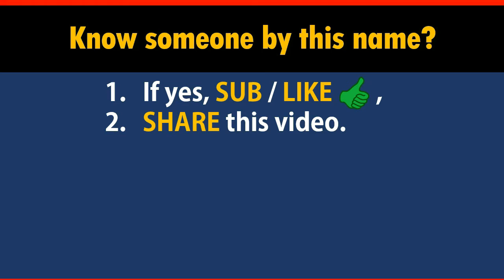How to Say Your Name STEELE in Chinese?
*Formal* Chinese translation of your name STEELE. This video shows how native Chinese speakers pronounce and write it (the stroke sequence in Chinese).

-- topic suggestion
-- constructive feedback
-- quick questions